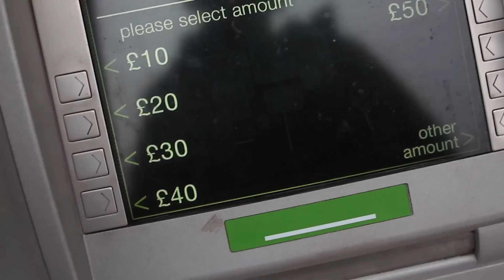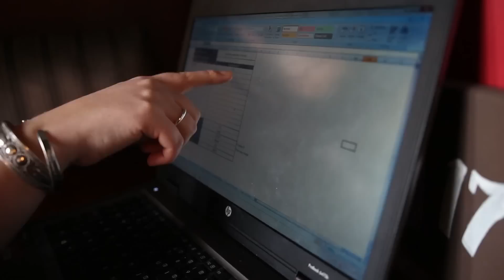NEW CAMERA???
Trying to decide what camera to get...Not sure! Help Me!!!

Thank's